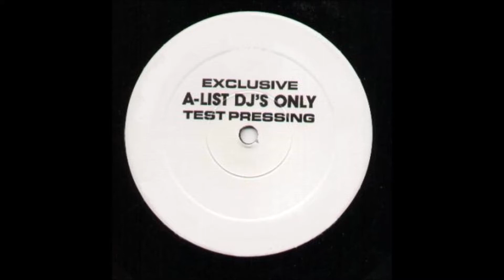K-Smith ft. Mario - Human Nature